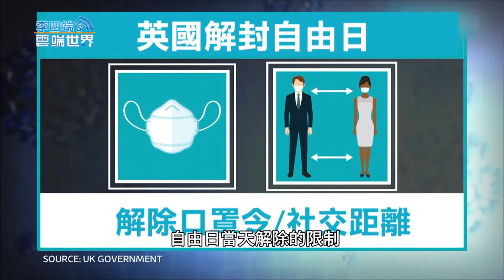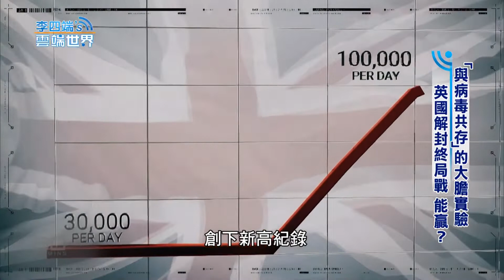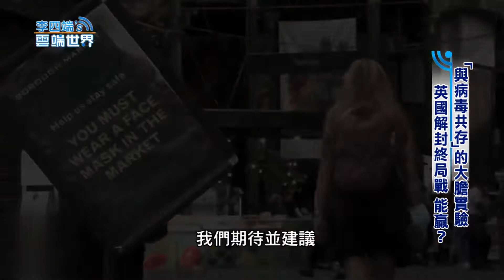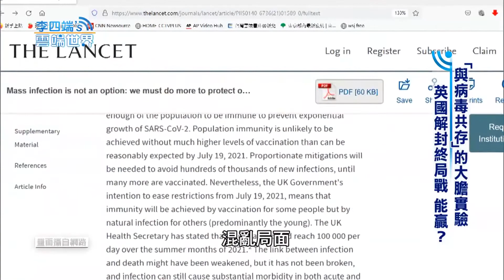與病毒共存的大膽實驗 英國解封終局戰 能贏李四端的雲端世界